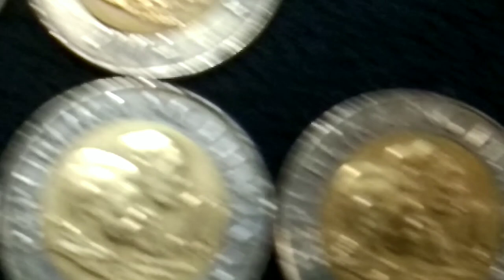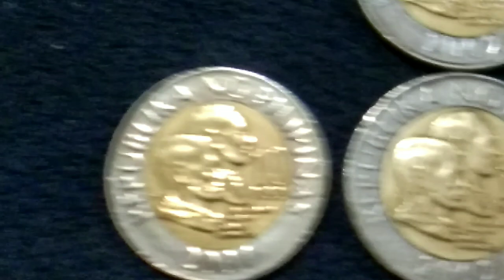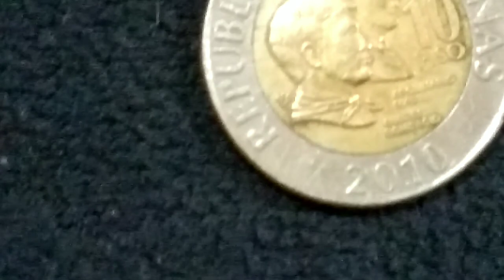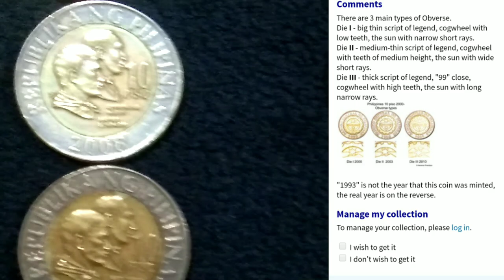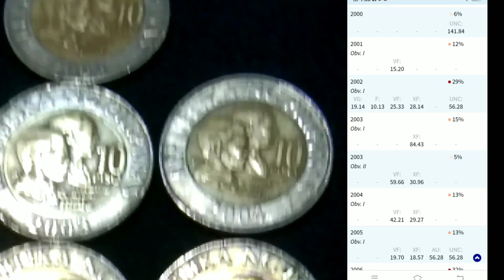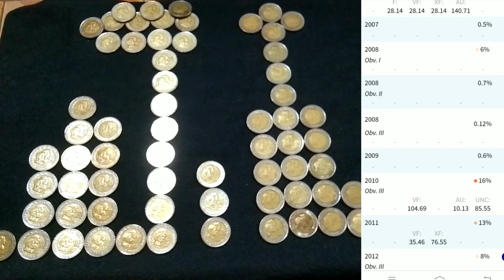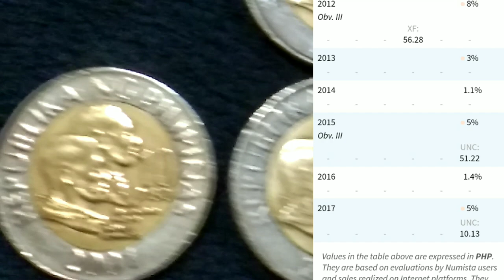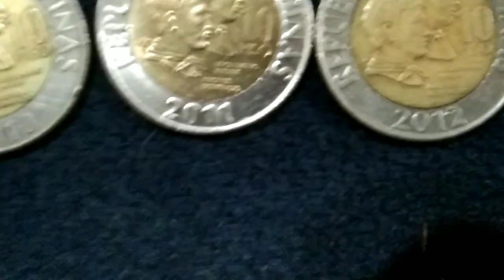Vlogs24 10 piso bsp coins update with shout out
The characteristic of bsp coin collection

Gears Used: Link below for discounted items in Lazada:
1. Boya M1 lavalier microphone
Please click the Link to purchase with big discount:

2. Oppo Reno 4